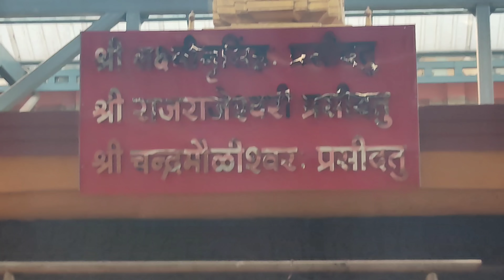ವೃಶ್ಚಿಕ ರಾಶಿ ಯವರು may 2021 ತಿಂಗಳು ಈ 9 ತಪ್ಪುಗಳನ್ನು ಮಾಡಬೇಡಿ | ಕನ್ನಡ | ಮಾಸ ಭವಿಷ್ಯ | ಜ್ಯೋತಿಷ್ಯ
1) ಮೇಷ ರಾಶಿ may 2021
ಎಚ್ಚರಿಕೆಗಳು

2) ವೃಷಭ ರಾಶಿ may 2021
ಎಚ್ಚರಿಕೆಗಳು

3) ಮಿಥುನ ರಾಶಿ may 2021
ಎಚ್ಚರಿಕೆಗಳು

4) ಕರ್ಕಾಟಕ ರಾಶಿ may 2021
ಎಚ್ಚರಿಕೆಗಳು

5) ಸಿಂಹ ರಾಶಿ may 2021
ಎಚ್ಚರಿಕೆಗಳು

6) ಕನ್ಯಾ ರಾಶಿ may 2021
ಎಚ್ಚರಿಕೆಗಳು

7) ತುಲಾ ರಾಶಿ may 2021
ಎಚ್ಚರಿಕೆಗಳು

8) ವೃಶ್ಚಿಕ ರಾಶಿ may 2021
ಎಚ್ಚರಿಕೆಗಳು

9) ಧನು ರಾಶಿ may 2021
ಎಚ್ಚರಿಕೆಗಳು

10) ಮಕರ ರಾಶಿ may 2021
ಎಚ್ಚರಿಕೆಗಳು

11) ಕುಂಭ ರಾಶಿ may 2021
ಎಚ್ಚರಿಕೆಗಳು

12) ಮೀನ ರಾಶಿ may 2021
ಎಚ್ಚರಿಕೆಗಳು